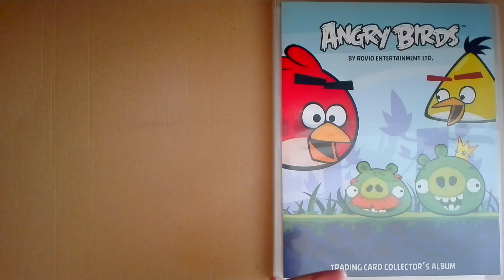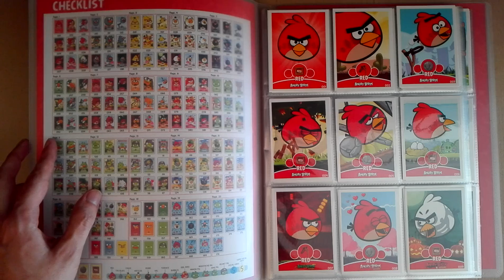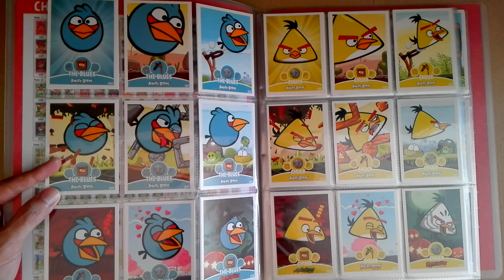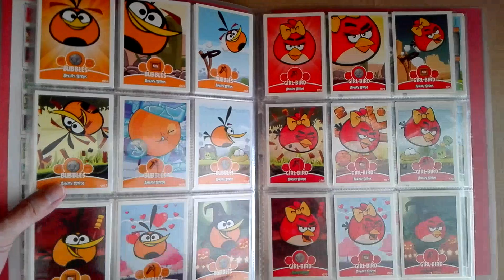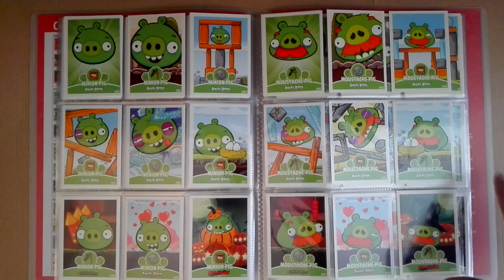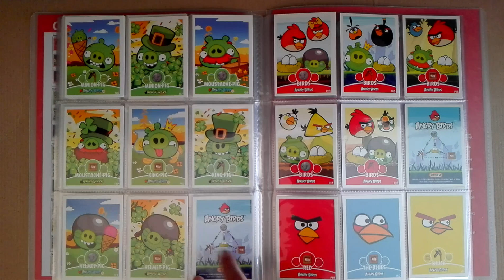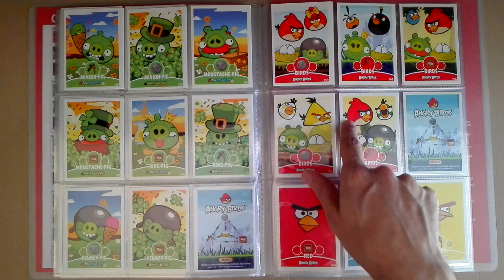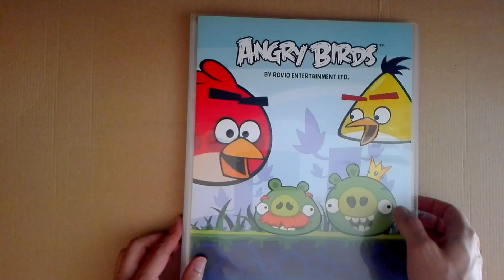ANGRY BIRDS Cards Colecção Completa - E-Max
Colecção completa de cards Angry Birds (primeira série).